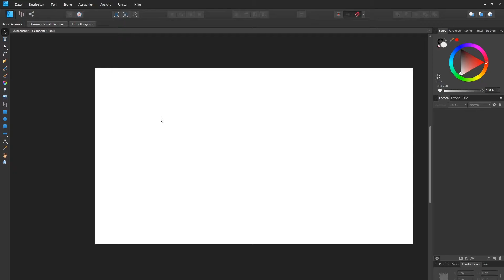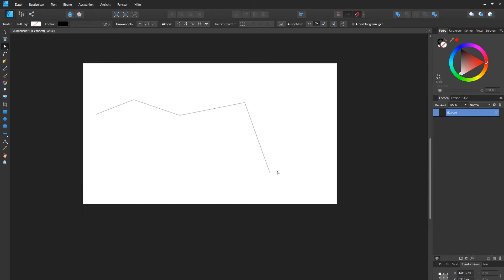Knotenwerkzeug richtig nutzen [Affinity Designer]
Heute zeige ich wie man in Affinity Designer das Knotewerkzeug benutzt und welche Shortcuts, du unbedingt kennen solltest.

Außerdem zeige ich dir wie du:
Knoten hinzufügen
Knoten löschen
Knoten miteinander verbinden und
Knoten einzeln bearbeiten kannst.

♫Musik♫
●Dj Quads - Missing Someone